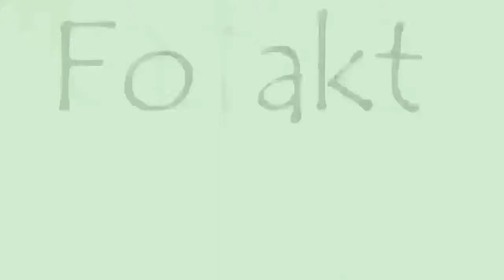পাউরুটির গোলাপজাম।। Bread golupjam।।instant golab jamun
Ingredients

Bread 8-10
Oil
Raisins
Pistachio